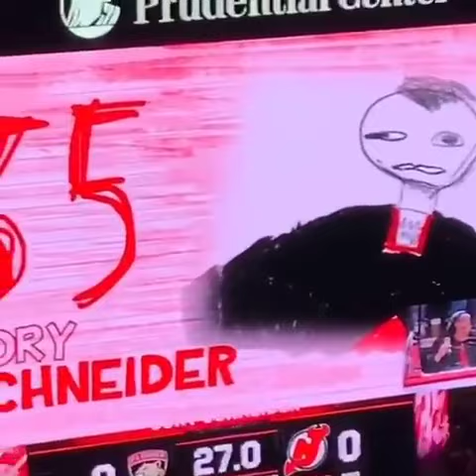Remembering this drawing of Cory Schneider